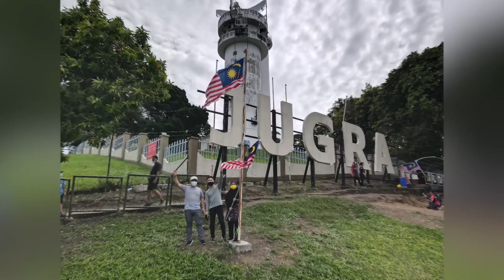Hari Merdeka 2021